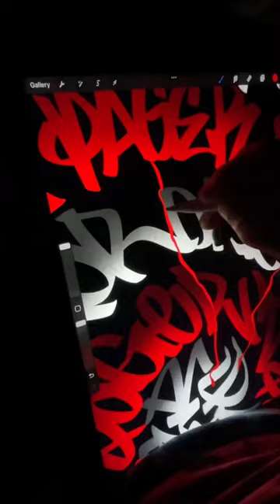Digital Drips! Pager 📟 one ❤️ drawing for fun for once, what do you think.